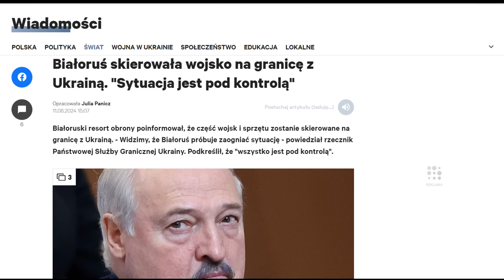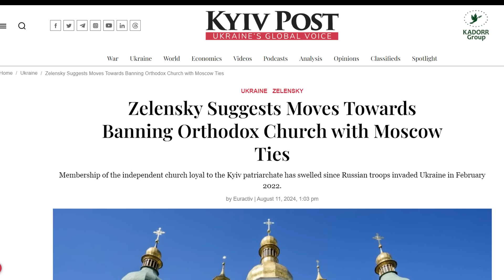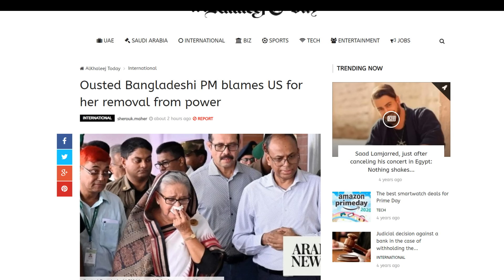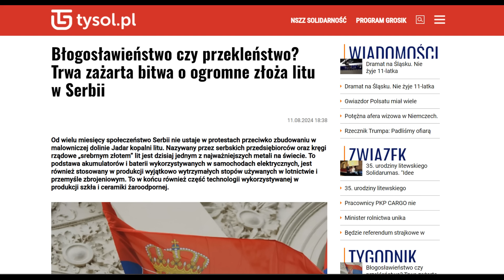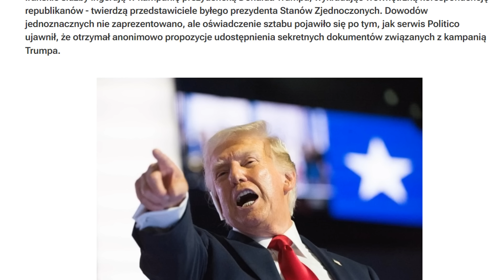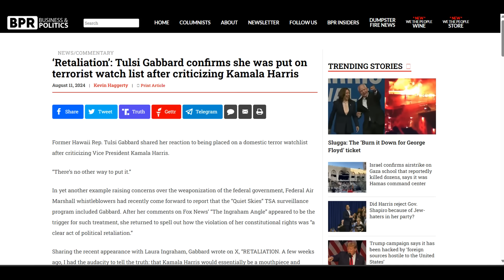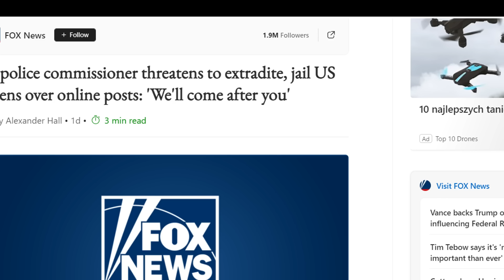Kolejna inwazja na Kursk Wojna na ukrainie